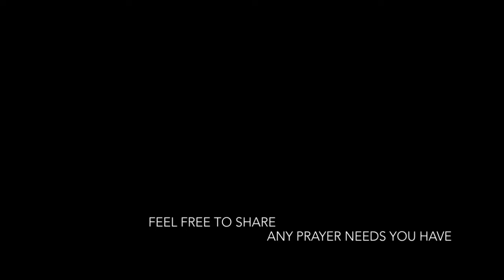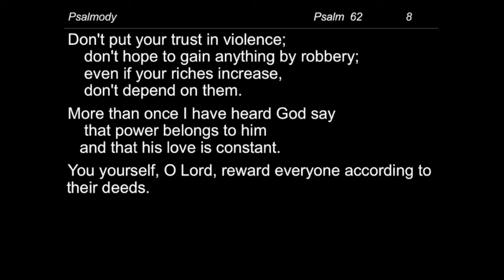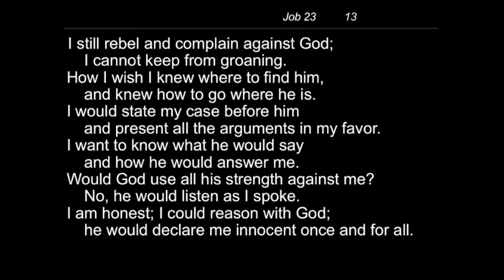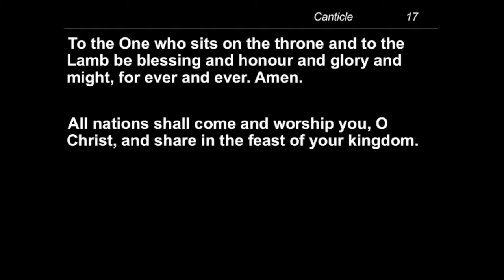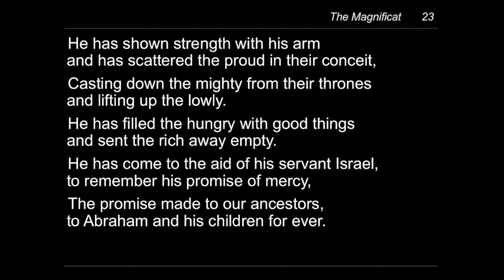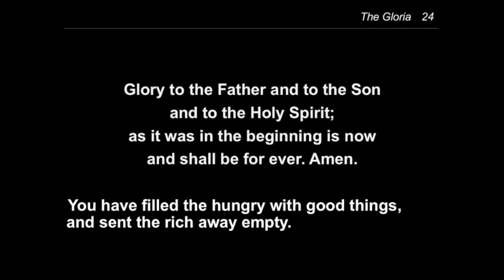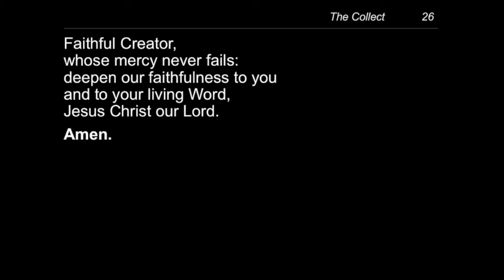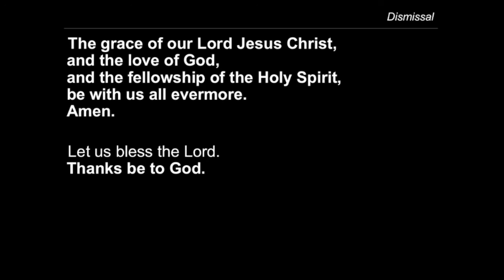Evening Prayer Thursday, 25 June 2020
Readings for this service are:
Psalms 61, 62, 64
Job 23
Romans 10.11–end